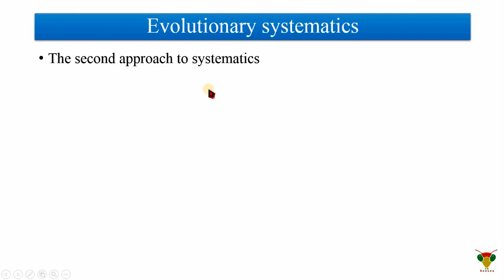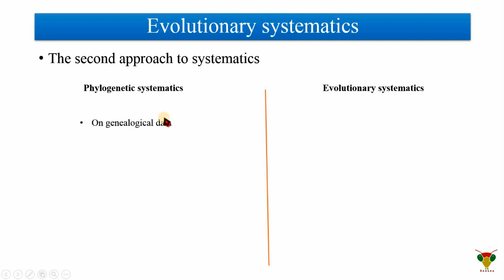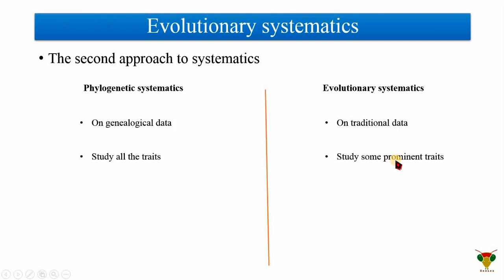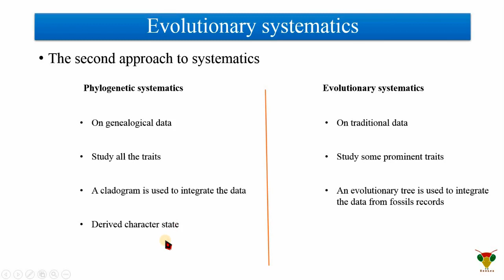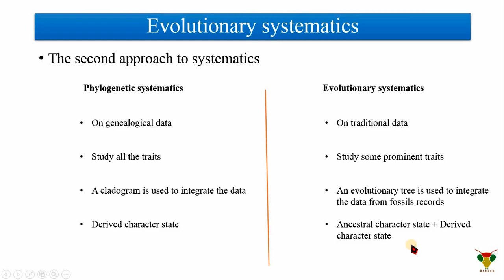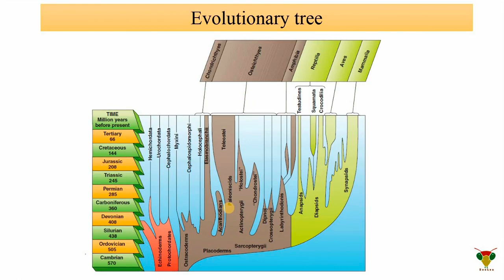Miller Harley: Evolutionary Systematics: Second approach to animal systematics. Lesson 8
This video tutorial is about the evolutionary systematics.
Definition of evolutionary systematics
Evolutionary systematics or Darwinian seeks to classify organisms on traditional methods of classifying organisms.